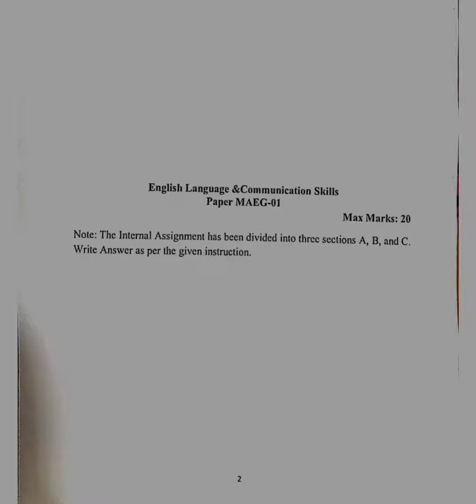VMOU M.A. previous English (MAEG-01) Assignment solution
Vardhman mahaveer open university, Kota assignment ( MAEG-01)